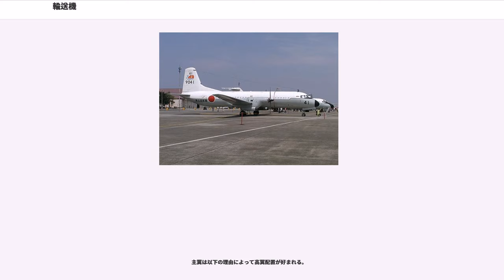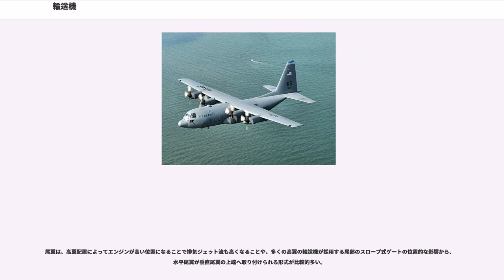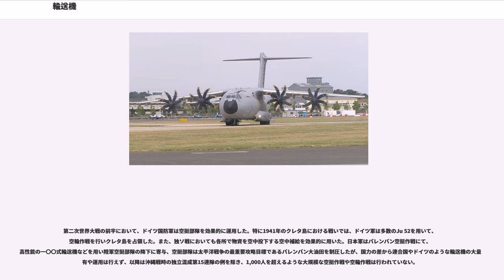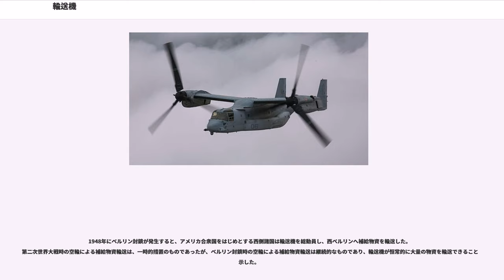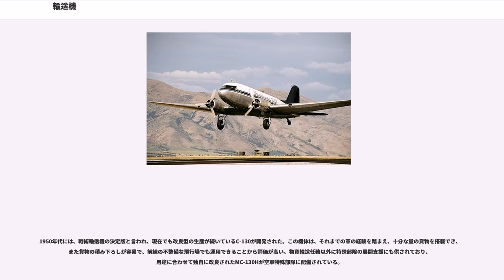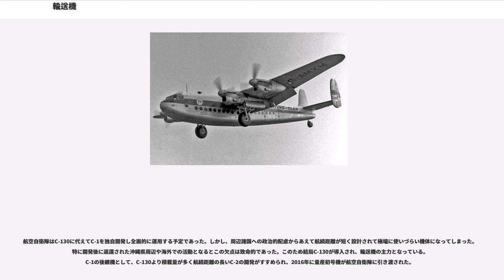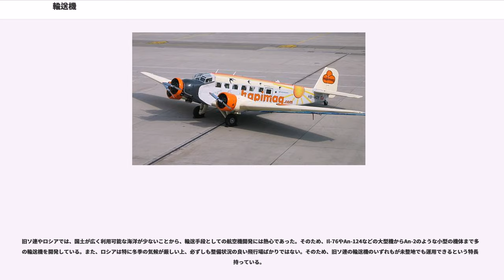輸送機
輸送機（ゆそうき）は貨物等を輸送するための航空機全般を指す。以下のような種類に大別される。

軍用輸送機には固定翼機のものと回転翼機によるものがある。以下では固定翼機による軍用輸送機について説明する。回転翼機による軍用輸送機についてはヘリコプターの一覧#軍用ヘリコプターを参照のこと。

前線への物資の投下のような用途に供されるため未整地での離着陸能力を備える。

大陸間の長距離、大容量の輸送能力を備える。

軍用輸送機に求められる性能は大搭載量と長い航続距離であり、未整備で短い滑走路での運用も求められる。また、空中給油を受ける能力や与える能力に加えて、空中物資投下能力が求められる場合もある。当初から輸送機として設計されたものと、爆撃機や民間旅客機から設計変更や改造されたものに大別される。

輸送機を意味する英語の"cargo aircraft"や"carrier"の頭文字から、"C"で始まる制式名称の機種が多い。

21世紀現在の多くの機体は、長く平らな床面を備えた1つの貨物室を持ち、パレットでの荷役効率を高めるレールを床に内蔵するものが一般的である。貨物の積み降し口（カーゴドア）は、古くは機体左側面に大型のドアを設けたものが一般的であったが、現在では、長尺物や車両の自走搭載、パレット化による荷役に適合させるため、機首部分の胴体をチルトアップさせる方法と、機体後尾にスロープ兼用のドロップゲートを設ける方法が多く見られる。

旅客機を元に作られて、構造上、本来の客室の床を取り払うことができない機体では、胴体下部の貨物室とカーゴドアは生かしたまま、2階部分の側面（本来客室のあるレベル）に大型のスイングアップ式のドアを追加したものがある。軍用機では空挺隊員の降下や車輌などの貨物の空中投下を行うため、飛行中でも安全にカーゴドアの開閉が行えるようになっている。

貨物の緊定（タイダウン）が必要なため、補強された床構造をはじめ、貨物室は相応に強固な設計とされている。重量物の輸送に伴い機体構造へ繰り返し加わる通常の応力に加えて、高高度を飛行する機種では貨物室を含め与圧構造とされているために、さらに高い耐久性が求められ、強度部材には十分な強度が見積もられている。また、不整地での離着陸なども考慮して、降着装置や主翼は丈夫に出来ている。このため機体重量は民間用輸送機に比べて増す傾向にある。

軍事作戦だけでなく紛争地帯でも運用される軍用輸送機は、携行式地対空ミサイル(MANPADS) による脅威に曝されるため、自衛用のチャフやフレアの投射器を赤外線警戒センサーによるミサイル警報装置と共にシステムとして搭載することが多くなっている。

主翼は以下の理由によって高翼配置が好まれる。

軍用輸送機で採用されるような極端な高翼配置は、飛行体としては不利に働く面もあるが、空力特性よりも広く長い貨物室の空間形状と大容積による貨物収容能力や荷役の利便性といった運用性を優先させた設計が選ばれる傾向が強い。高翼配置を採用することで、低翼配置での主脚の収容空間が得られなくなるため、機体底部の左右にバルジと呼ばれる凸部を設けて多輪式の主脚を格納する形式が比較的多い。

尾翼は、高翼配置によってエンジンが高い位置になることで排気ジェット流も高くなることや、多くの高翼の輸送機が採用する尾部のスロープ式ゲートの位置的な影響から、水平尾翼が垂直尾翼の上端へ取り付けられる形式が比較的多い。

高翼配置を採用しない機体では、上記の利点はほとんどが逆に働くため、貨物の収容能力では比較的劣ることになるが、民間航空機と同様の機体であれば設計や製造、運用コストの低減が期待できるなど、他の利点が存在する。

第二次世界大戦の前半において、ドイツ国防軍は空挺部隊を効果的に運用した。特に1941年のクレタ島における戦いでは、ドイツ軍は多数のJu 52を用いて、空輸作戦を行いクレタ島を占領した。また、独ソ戦においても各所で物資を空中投下する空中補給を効果的に用いた。日本軍はパレンバン空挺作戦にて、高性能の一〇〇式輸送機などを用い陸軍空挺部隊の降下に寄与、空挺部隊は太平洋戦争の最重要攻略目標であるパレンバン大油田を制圧したが、国力の差から連合国やドイツのような輸送機の大量保有や運用は行えず、以降は沖縄戦時の独立混成第15連隊の例を除き、1,000人を超えるような大規模な空挺作戦や空輸作戦は行われていない。

第二次世界大戦後半においては、連合国が同様にノルマンディー上陸作戦をはじめとして、多数のC-47を用...